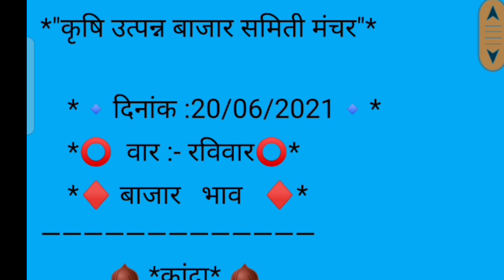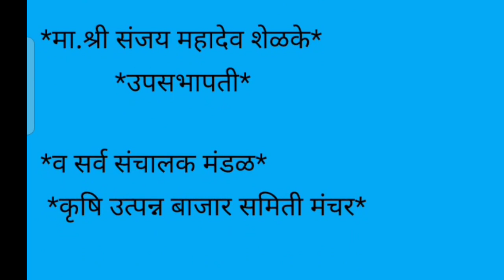मंचर APMC कांदा बाजार भाव दि . 20/06/2021